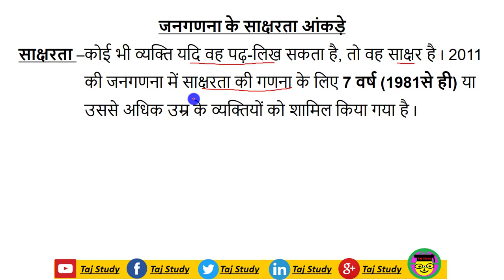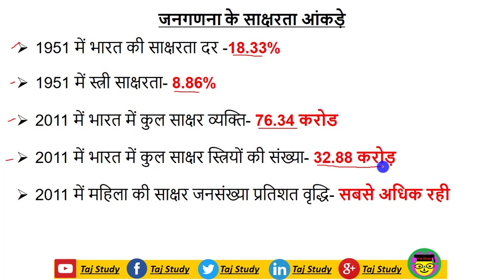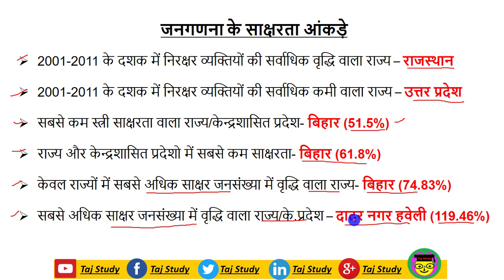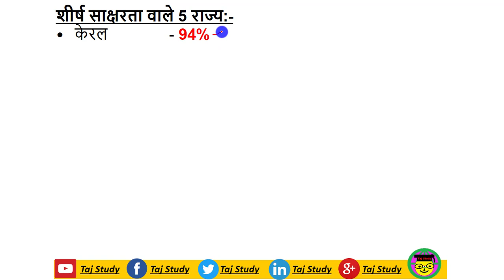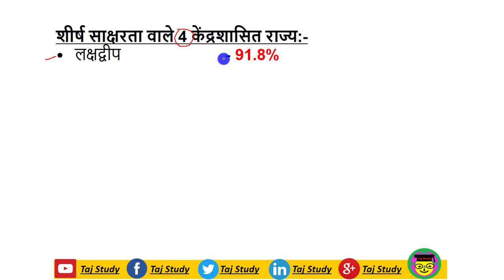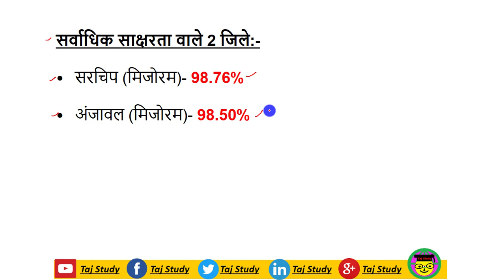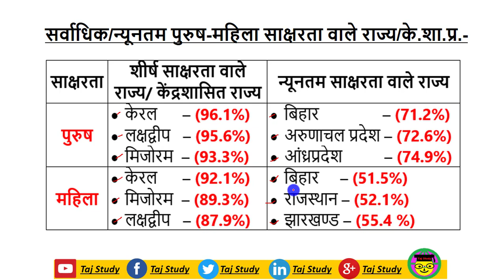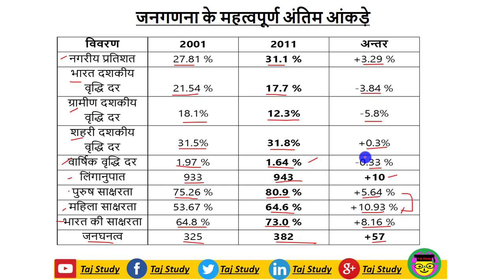जनगणना 2011, साक्षरता Part-5 I Census 2011 I jangadna 2011 I Bharat ki jangadna in hindi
Bharat ki jangadna ko video ke madhyam se pura samjhaya gaya hai. yah video ka Part5 hi. Video me India Census-2011 se exam me pooche jaane wale sabhi important fact aur Exam me pooche jaane wale pramukh maan hai .

        भारत की जनगणना को विडियो के माध्यम से पूरा समझाने का प्रयास किया गया है यह विडियो का पार्ट-5 हैI विडियो में भारत की जनगणना-2011 और जनगणना से Competition exam में पूछे जाने वाले महत्वपूर्ण तथ्य और उनके मान है I